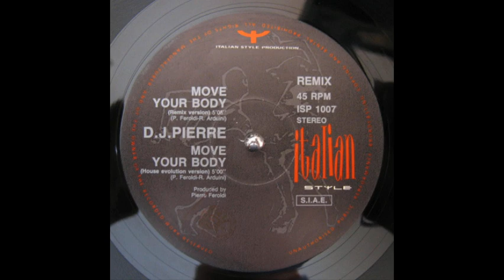DJ Pierre Move Your Body Remix